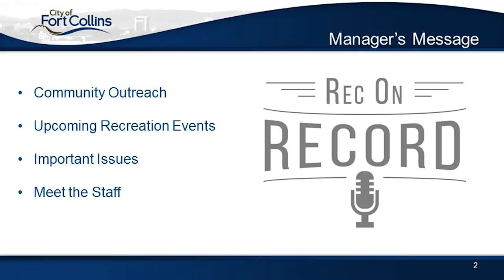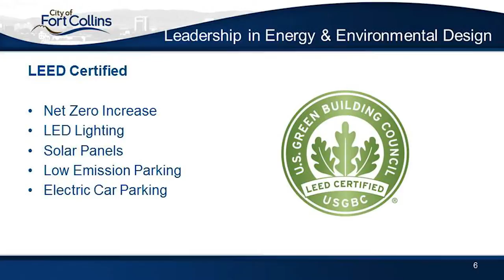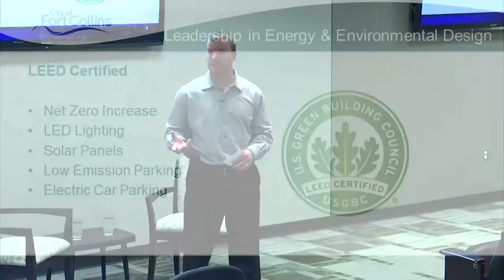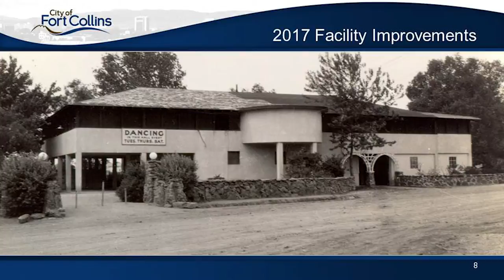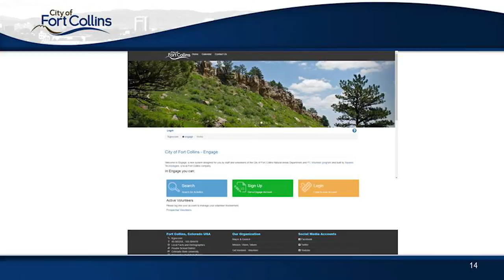Rec on Record: Episode 3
Catch up on the latest and greatest information from the Recreation Department and the Senior Center. This month's special guest is Jeff Mihelich!